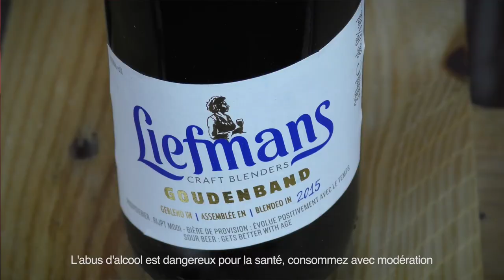Liefmans Goudenband | Saveur Bière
La Liefmans Goudenband est une bière méconnue mais pourtant incontournable en Belgique.

Cette bière brune aux reflets rouges et à la mousse beige, le goût typique de cette bière, à la fois acide et doux, est obtenu par l’assemblage de bière jeune et de bière mature.

Les bières Liefmans se distinguent par leur originalité, leur élégance et leur qualité.

En bouche on retrouve chez cette Liefmans une belle rondeur qui englobe agréablement le palais, les saveurs de fruits cuits viennent s'accorder à l’acidité.

A faire vieillir quelques mois pour une dégustation optimale !

Bonne dégustation !